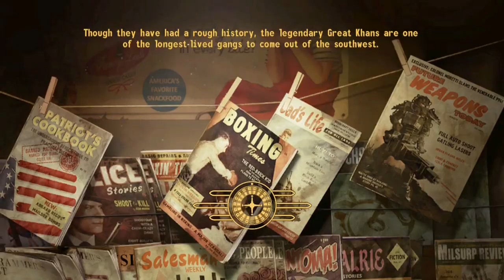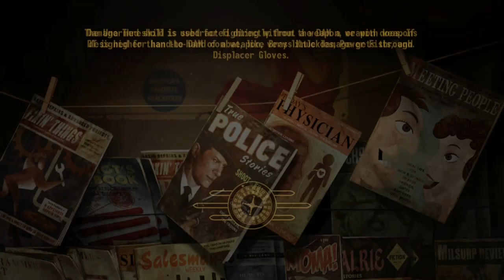Fallout New Vegas- Part 47: Harder, Better, Faster, Stronger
Making our way back to New Vegas in our old but new Power Armor to deliver some fresh suits to Vault 21 as well as start to round off the remaining things left to do in the Mojave before the big battle